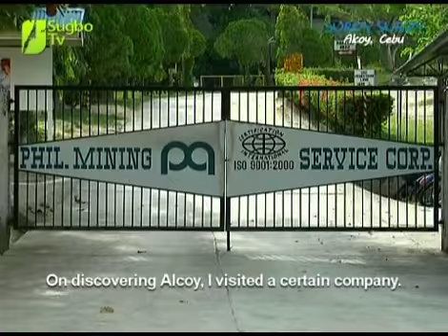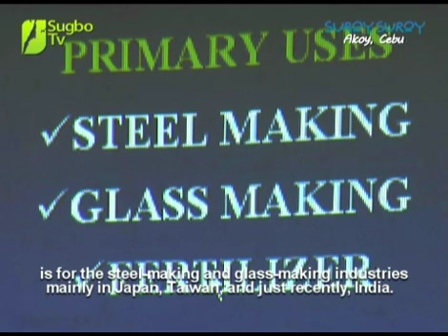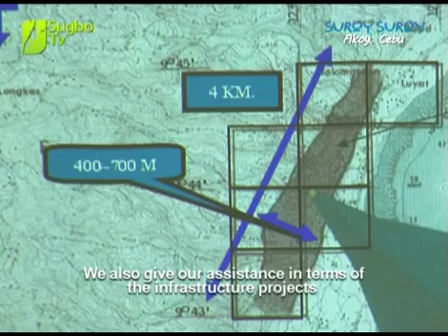SUROY SUROY ALCOY - Episode 02 Segment 02 with SUBS.flv